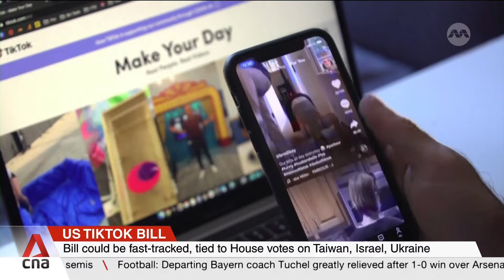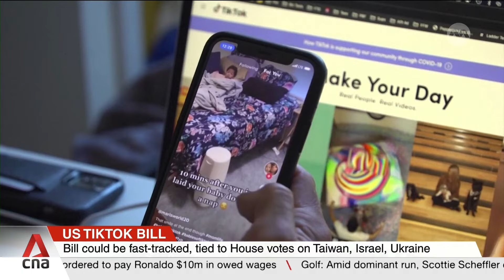cna 6pm East Asia Tonight intro - 18 April 2024